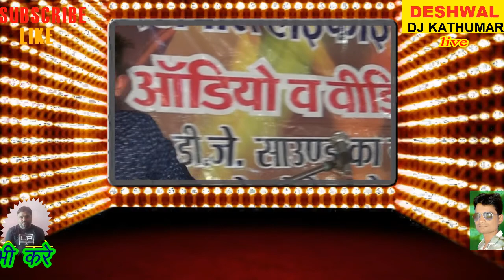गाव बड़का मे शक्ति सिंह ने मचाया धमाल देशवाल डीजे साउण्ड कठुमर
न्यू चेनल लक्ष्मण महिपाल